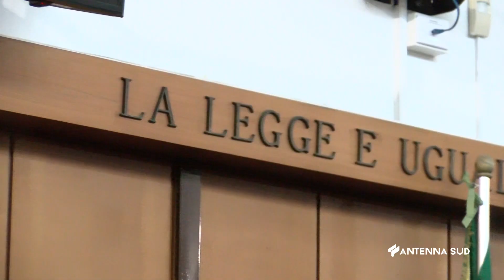12 Dicembre 2022 Lecce Prima udienza del Processo tap guidata dal Giudice Mariano